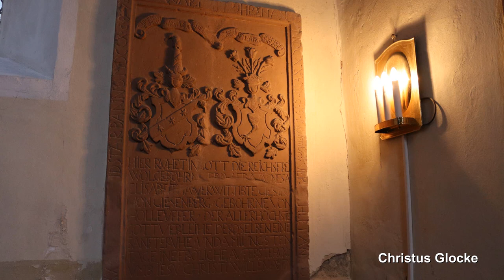Mühlheim an der Eis, Schlosskirche, Vollgeläut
Präsentiert wird eine Außenaufnahme des Plenums der evangelischen Schlosskirche in Mühlheim an der Eis (Pfalz).
Mühlheim ist ein Ortsteil der Verbandsgemeinde Obrigheim.
Die Schlosskirche wurde in ihrer jetzigen Gestalt von 1617 bis 1620 erbaut, der Turm ist allerdings schon um Einiges älter, er stammt aus dem 13. Jahrhundert. Im Erdgeschoss zeigt er sehr wertvolle Fresken, die vermutlich aus der Zeit um 1300 stammen. Die Kirche bietet platz für insgesamt 220 Personen. Ebenfalls besitzt die Kirche eine sehr bekannte und wertvolle Stumm-Orgel, welche 1991 und 2005 von der Orgelbaufirma Klais aufwändig restauriert wurde.
Im Turm befindet sich heute ein fünfstimmiges Bronzegeläut. Die vier kleinen Glocken wurden in der Nachkriegszeit von Friedrich Wilhelm Schilling gegossen, die größte Glocke ist etwas älter und überlebte den 2. Weltkrieg.

GLOCKENDATEN:

Glocke 1: f', Karl Hamm/Frankenthal 1914

Glocke 2: as', F. W. Schilling/Heidelberg 1961

Glocke 3: c", F. W. Schilling/Heidelberg 1961

Glocke 4: es", F. W. Schilling/Heidelberg 1961

Glocke 5: f", F. W. Schilling/Heidelberg 1961

Diese Aufnahme entstand zum Gottesdienst, sonntags um 9 Uhr. Geläutet wurde ca. 10 Minuten vor Beginn.